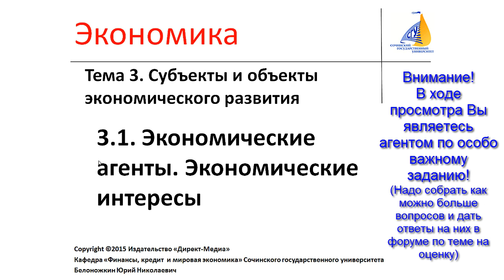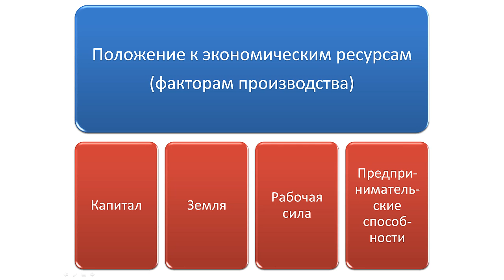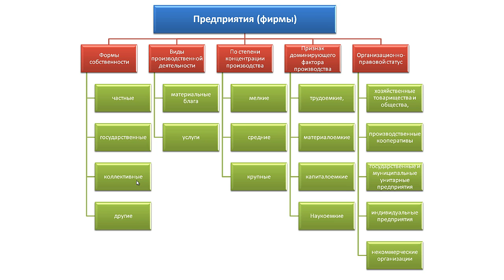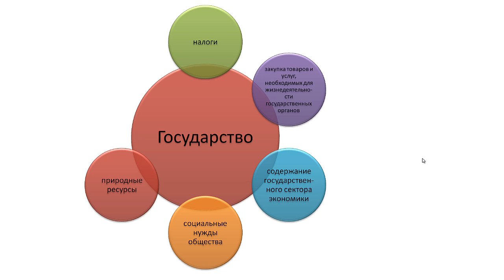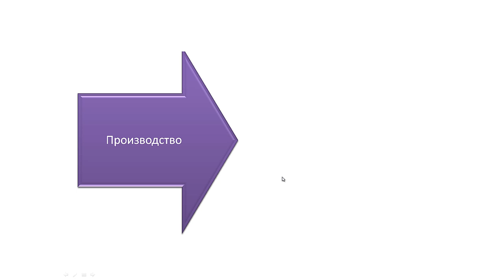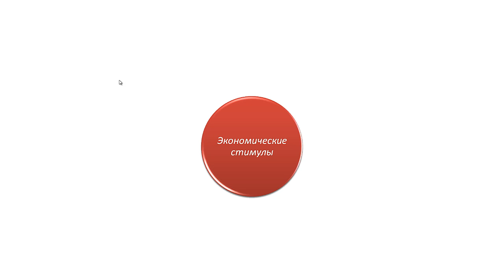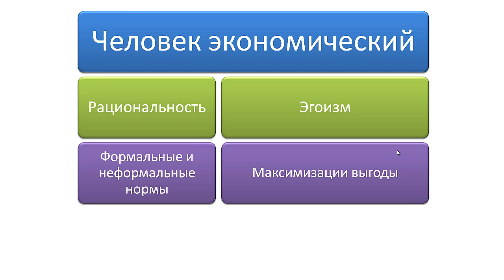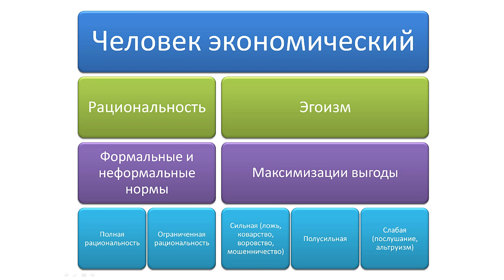3.1. Экономические агенты. Экономические интересы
Видео-игра по теме 3: Субъекты и объекты экономического развития. Суть игры: студент выступает в роли агента по особо важному делу...